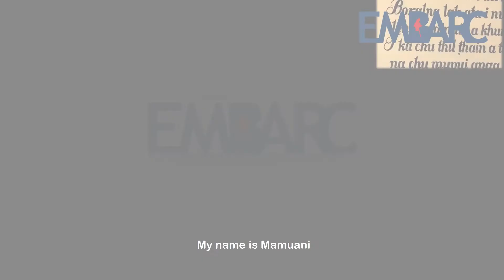Muani Lal's COVID-19 Story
Lal Muani shared her COVID-19 story with EMBARC. No one is invincible to this virus. Through the multilingual Crisis Helpline & Virtual Access Center, EMBARC is helping immigrants and refugees get access to critical and lifesaving services. We have supported over 8,000 individuals so they have food and essential items, seek medical care and safety information, and get support with emergency needs. Over 95% of those we helped were essential workers.